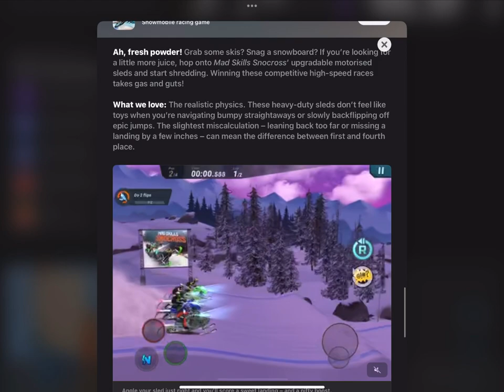Mad Skills Snocross: A Thrilling Snowmobile Racing Game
Are you ready for some high-speed snowmobile racing action? Look no further than today's game of the day: Mad Skills Snocross. Developed by Turborilla, this game features breathtaking graphics and realistic physics that will keep you on the edge of your seat. With over 60 tracks to race on, you'll never run out of challenges to conquer. The game also includes an online multiplayer mode, so you can compete against other players from around the world. But be warned, this game can be addictive! So grab your snowmobile and get ready to hit the slopes.